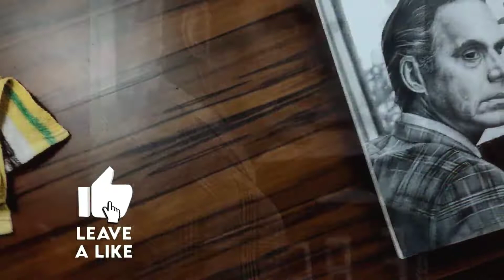Drawing Jordan Peterson | @JordanBPeterson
Artline drawing pencils
Faber-Castell Art Eraser
Paper Stumps
Faber-castel colour pencils set of 24(basic)
Bic pen
Camlin soft pastels set of 24